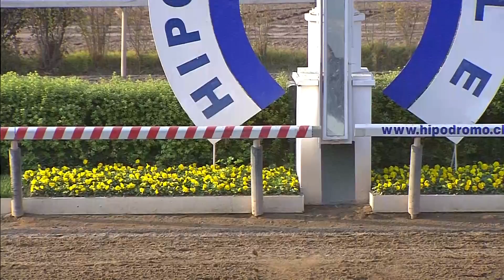MUY BIEEEN (30 - 5 - 2015)